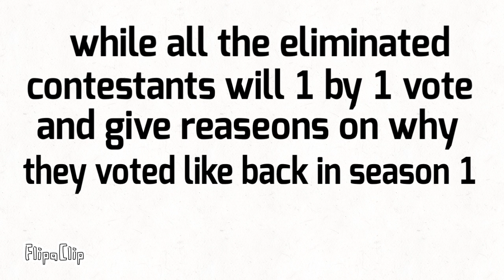Bfb/tpot contestant voting s3 episode 13